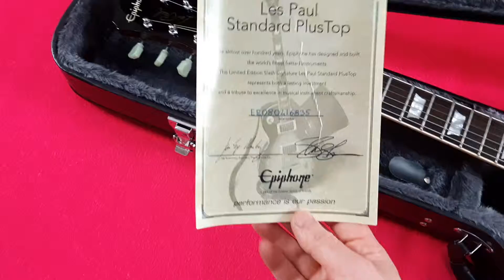[2008] Epiphone Slash Les Paul Standard Plus Top [2400 pieces]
Epiphone Slash Les Paul Standard Plus Top
LIMITED EDITION 2400 pieces made in 2008